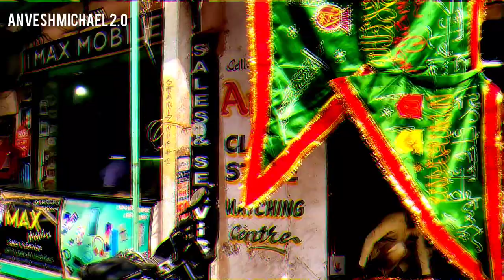Anvesh Michael's recce for Suresh pasha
kotha poradu Anvesh michael 1st feature film warangal recce.
this film is about Hindu - muslim
muslim - Christian marriages...
full details will announced by officially..

web series : Kotha poradu
written & directed by : Anvesh Michael
audio credits : music director @smaransai
platform : aha videos
produced by : Scripttellers